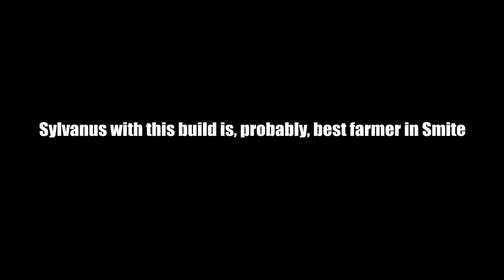Sylvanus jungle - auto attack damage machine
Hello, it is Smite 2024 and new Sylvanus jungle video. Build idea is the same - auto attack buffs, protection for close combat with 30% cdr. New Smite conquest gameplay